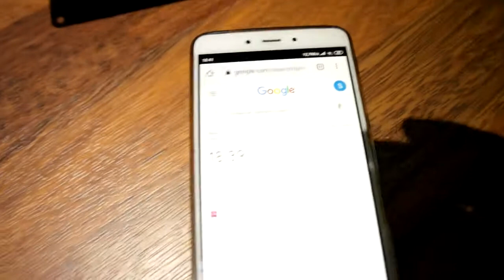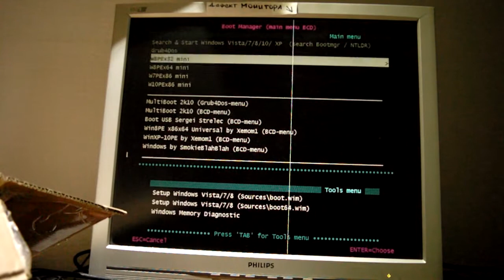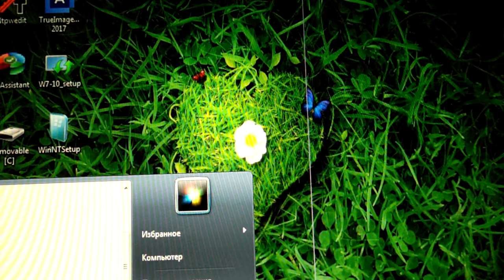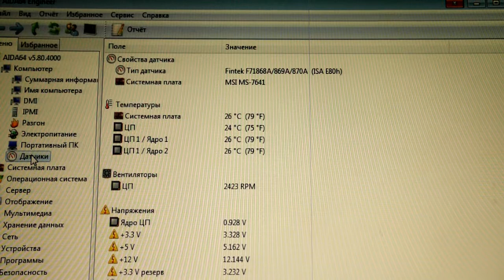SAM 2489 part 1